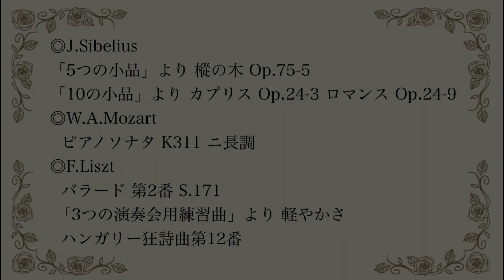澤田愛音 ピアノリサイタル(ダイジェスト版)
2021/7/10/14:00～
配信予定のオンラインコンサートのダイジェスト版になります。
(株)イープラスより配信。
7/3/10:00～販売開始
オンライン視聴　1,500円 + 発券手数料 220円
2021/7/10(土)14:00～2021/7/16(金)までご視聴可能です！

J.Sibelius
「5つの小品」より 樅の木 Op.75-5
「10の小品」より カプリス Op.24-3
                ロマンス Op.24-9
W.A.Mozart
  ピアノソナタ K311 ニ長調
F.Liszt
  ハンガリー狂詩曲第12番
「3つの演奏会用練習曲」より 軽やかさ
  バラード 第2番 S.171

澤田愛音
武庫川女子大学音楽学部演奏学科卒業。大学卒業時に「井上直幸記念音楽賞」を受賞。第32回、第33回兵庫県高等学校独唱独奏コンクールピアノ部門銅賞。
第39回アンサンブルの夕べ、第17回加古川新人演奏会、第90回読売新人演奏会等に出演。また、｢甲子園会館の音楽會」においてベートーヴェンピアノ協奏曲第1番を演奏。
現在、兵庫教育大学修士課程人間発達教育専攻芸術表現系教育コース(音楽)2年に在籍。これまでに加藤あや子、今岡淑子、木下千代の各氏に師事。